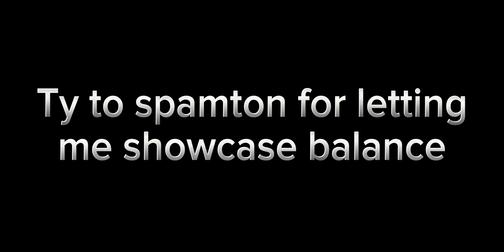Balance showcase [Slap battles: combat]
After seeing every phase for myself, this glove is VERY FUN TO USE even though it never gains any kind of float or water walk